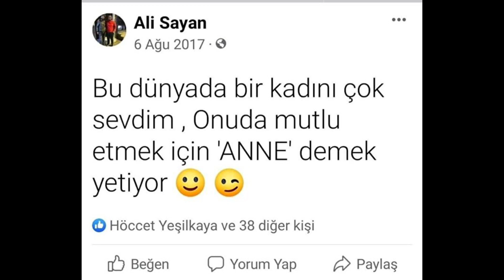Der Mann der seine eigene Mutter getötet hat| Dokumentation/StoryTime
Auf diesem Kanal erwarten dich Challanges und Let's Play's.
Mein Ziel ist es regelmäßig gute Youtube Videos zu
veröffentlich.

Über mich:
Ich bin 17. Jahre alt und Zocke Videospiele mi ne seit dem ich 6
Jahre alt bin. Meine Lieblingsspiele sind Minecraft undFortnite.

Fortnite high kill rounds, Fortnite Battle Royale 20 Bomb.
Battle Royale squad, 60 fps. Fortnite Linear, Fortnite Custom
Games, Fortnite scrims, Gaming. Games, Fortnite 2021.